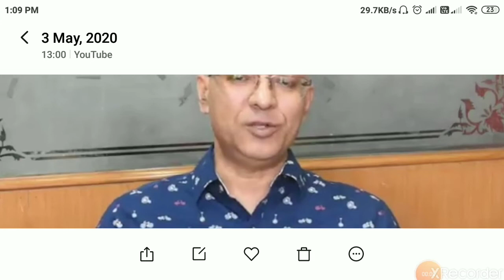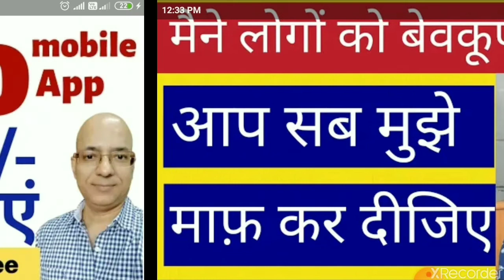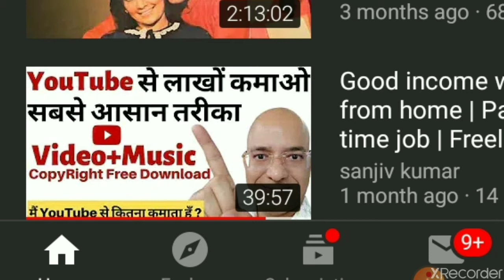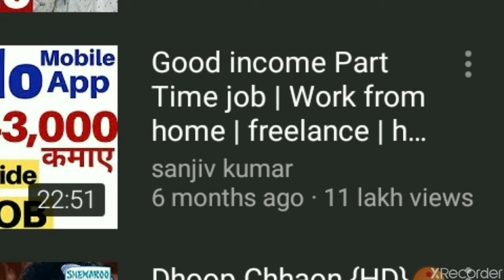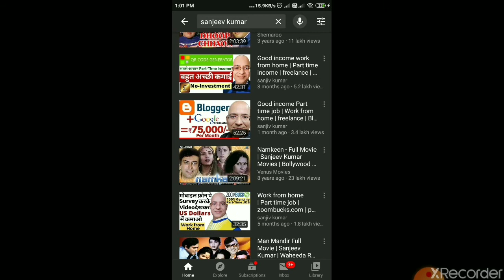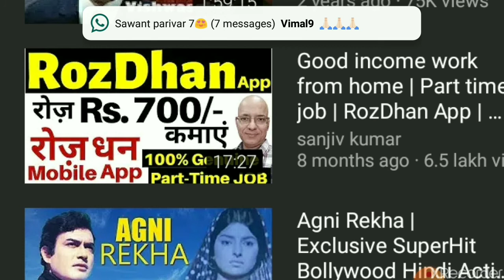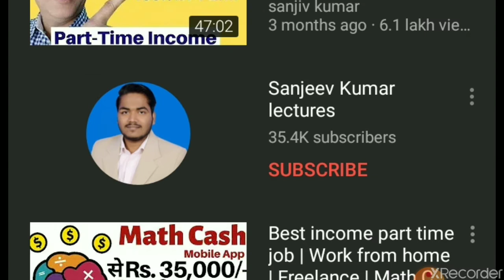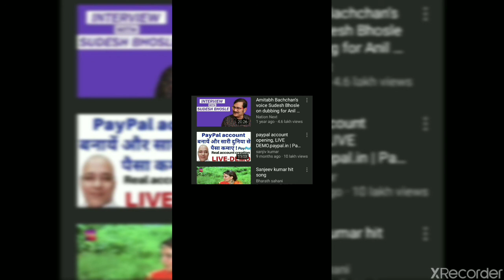Part time Jobs / Work From Home / Freelancer Work Home / Good Income